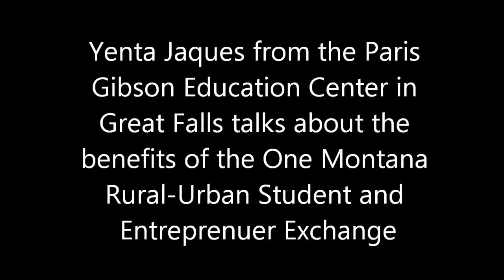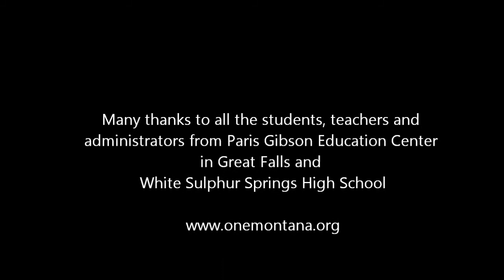The Exchange Made a Difference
Paris Gibson Education Center teacher Yenta Jaques talks about the benefit of the business/community project aspect of the One Montana Rural-Urban Student and Entrepreneur Exchange.